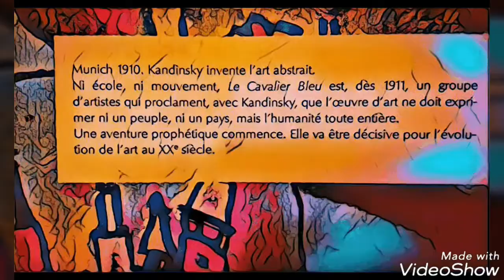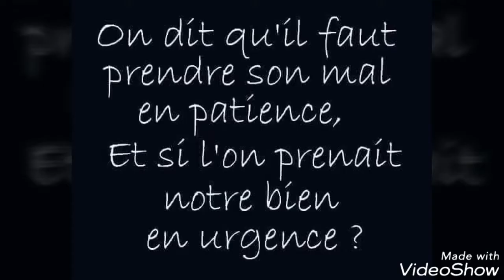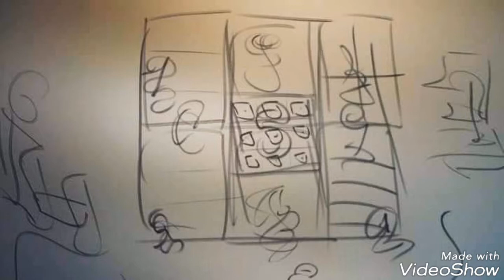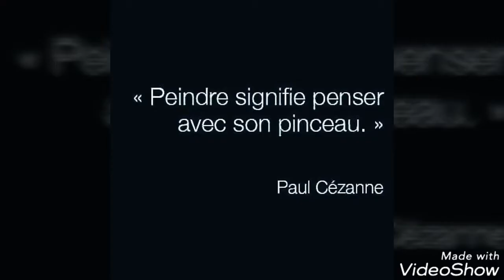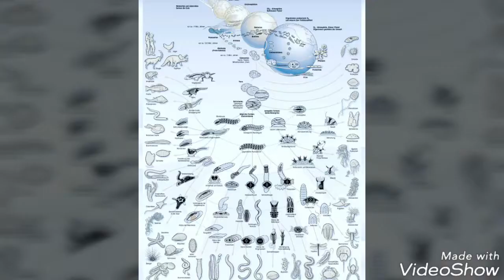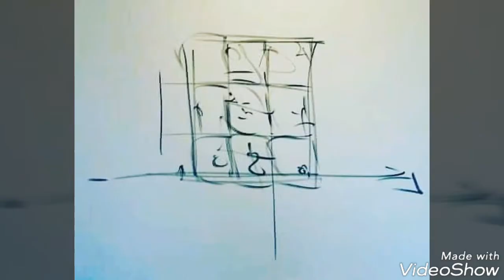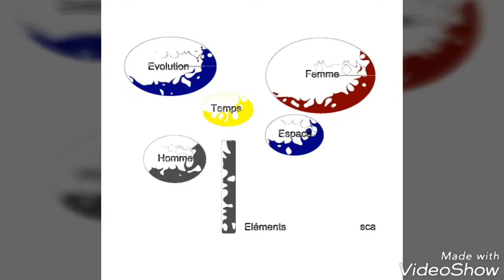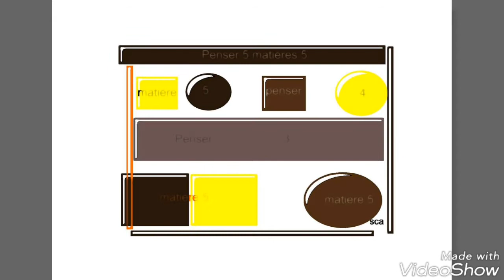Pathaphysique et Métaphysique 2018ème ScARtiste